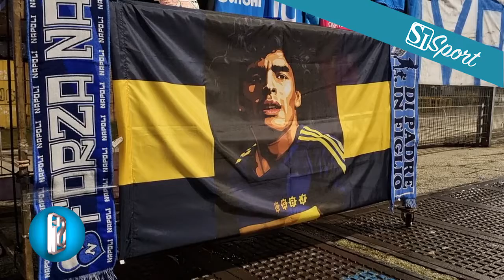I TIFOSI RICORDANO DIEGO ARMANDO MARADONA A DUE ANNI DALLA SUA MORTE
Cori, fumogeni e applausi per Diego Armando Maradona all'esterno dello stadio che porta il suo nome, nel giorno del secondo anniversario della sua morte.